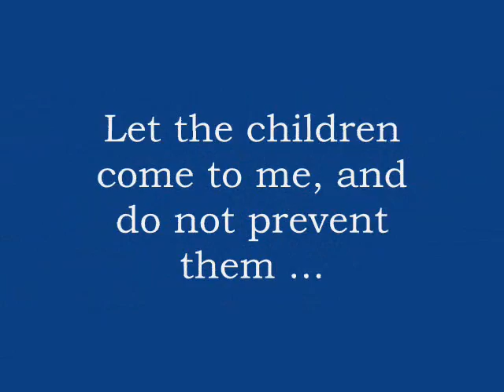Maryridge Outreach 2008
Outreach project benefitting the Good Shepherd Sisters' Tulong-Paaral youth scholarship program. Held 13 December 2008 in Maryridge, Tagaytay.